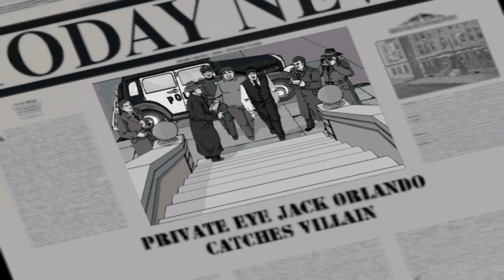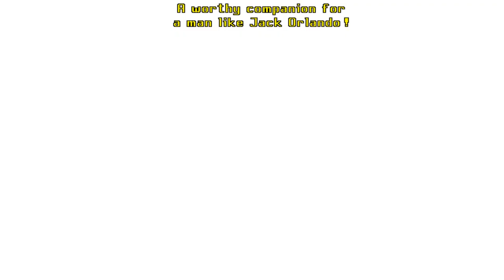Jack Orlando: Director's Cut | Full Game Walkthrough | No Commentary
1933 will go down in the history books as the year America passed the 21st Amendment to the Constitution. Prohibition is over. This is the absorbing story of a scruffy but shrewd private investigator who becomes the prime suspect in a mysterious murder case through no fault of his own.

00:00 Intro
04:50 Chapter 1
29:07 Chapter 2
1:39:30 Chapter 3
2:00:29 Chapter 4

Jack Orlando: Director's Cut (2012)

Genre: Point & Click Adventure
Developer: Toontraxx Studios
Publisher: Topware Interactive